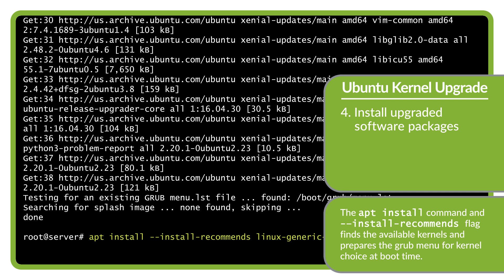Kernel Upgrade: Ubuntu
Use this video to see a demonstration of Ubuntu kernel upgrade procedures. To learn more about the Ubuntu Kernel Upgrade visit the Juniper Networks TechLibrary